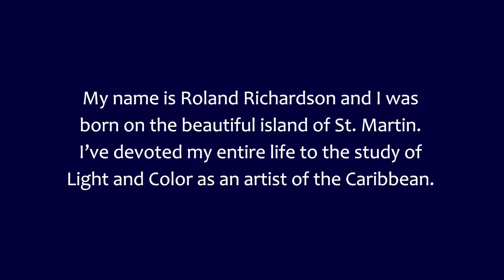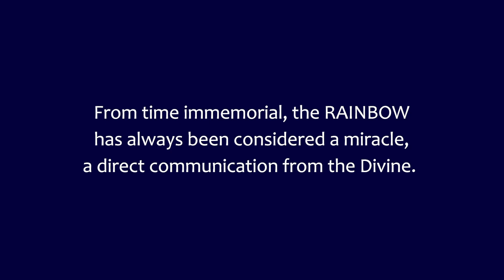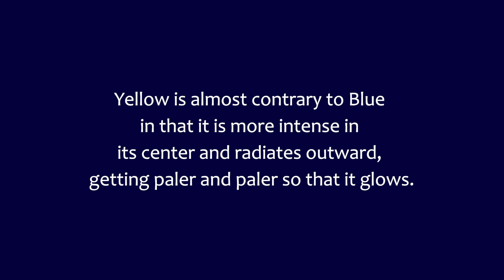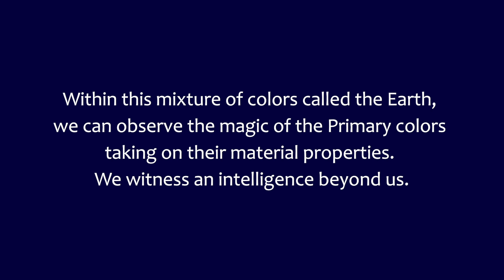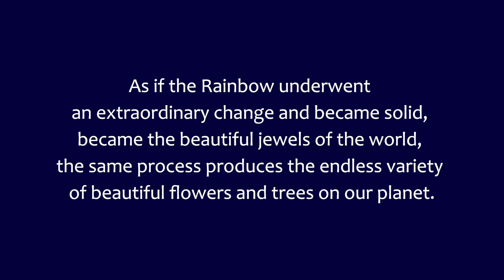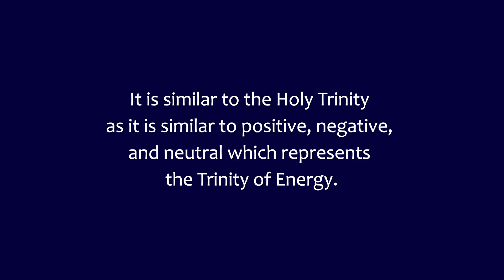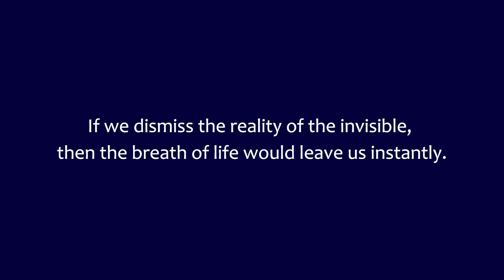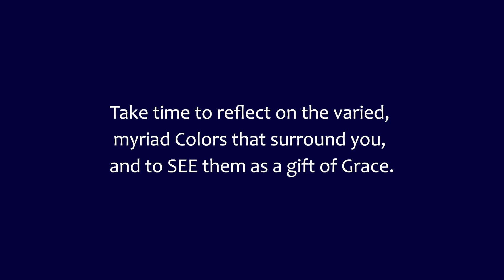Sir Roland Richardson - Trinity of Color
Trinity of Color by Sir Roland Richardson